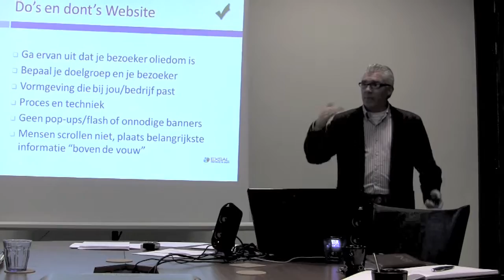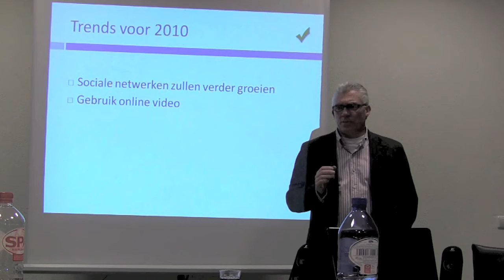Cross Multi Media montage voor Exsal Internetmarketing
Cross Multi Media Videoproducties monteert ook filmmateriaal van bedrijven zelf. Gemonteerd voor Exsal Internetmarketing
Camera/geluid: Exsal Internetmarketing
Montage: Cross Multi Media Videoproducties